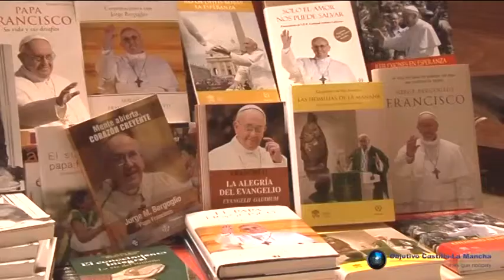En Objetivo CLM, entrevistamos a Ana Muñoz, propietaria de Santa María, en Ciudad Real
Ana nos presenta su establecimiento con artículos y libros exclusivamente religiosos.